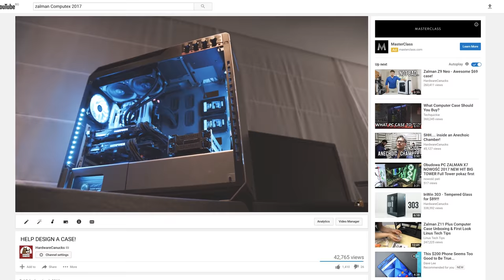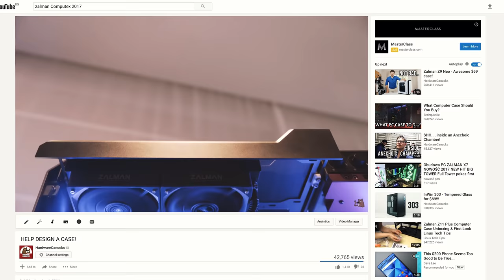Avoid This One! The Full Tower FAIL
Today Dmitry takes a look at the latest full tower from Zalman. The X7 PC case promises a lot of premium features at a premium price. How bad can it fail? Let's find out.

NZXT H700i
EVGA DG 77
Zalman Z9 Neo

Review unit provided free of charge by Zalman. As per Hardware Canucks guidelines, no video direction was received from manufacturer.